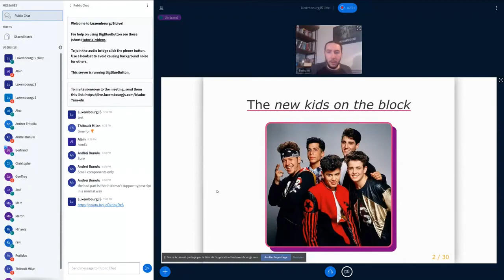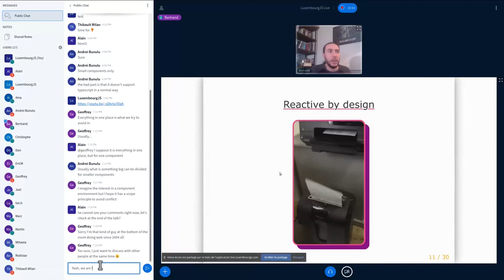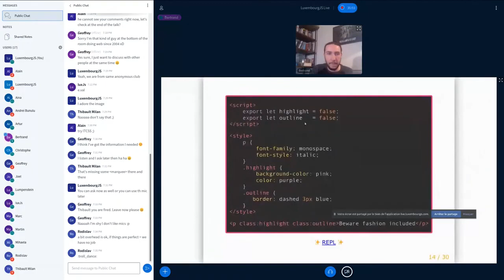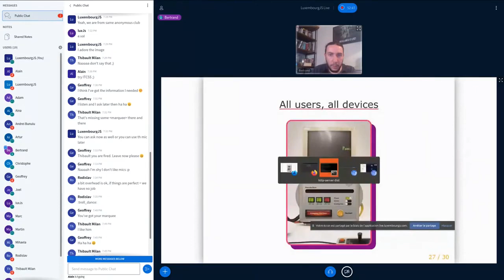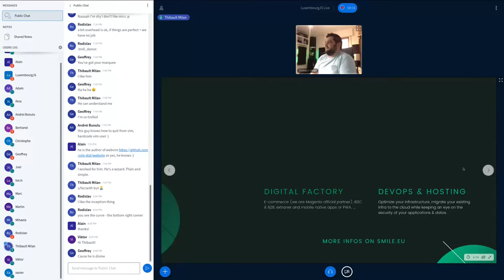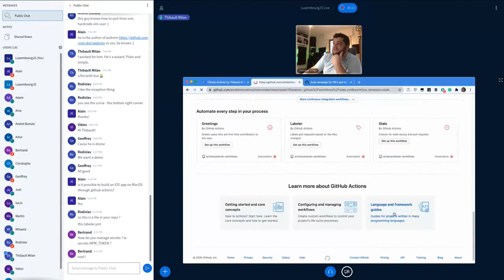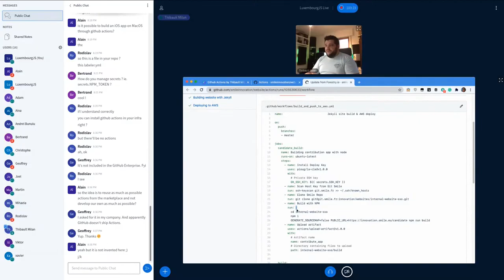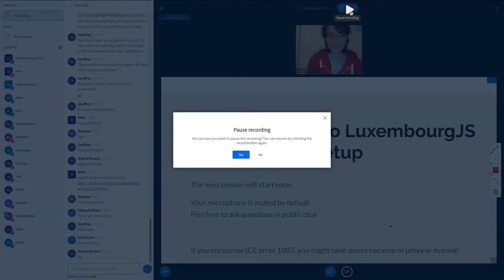LuxembourgJS Meetup July 2020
# Svelte and inclusive development.

Svelte is the new kid on the block, it proposes a brand new and refreshing way to write web applications. It breaks the rules of the established modern frameworks, to gets over local maximum. We will also see how we can use it for inclusive development: no users left behind.

# Github Actions: CI, CD, housekeeping, personal assistant and your barista

Github actions are the integrated way of doing CI/CD and automate anything related to your code repository on Github. From closing those 2 years old bug reports, pinging people on their PR when they are missing something (testing maybe?) to build and deploy your code into your cloud infra, let’s see some possibilities of Actions on Github.